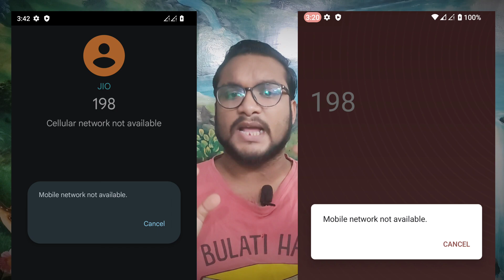Android 13 Custom GSI ROM, Xiaomi 11T PRO, Facts and Reality.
Installation Procedure link is in the description of above mentioned video.